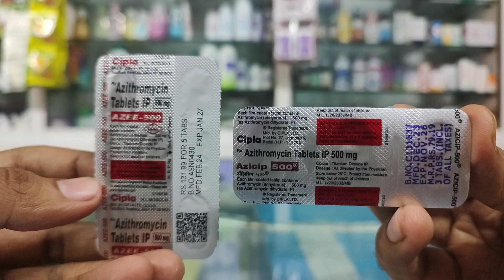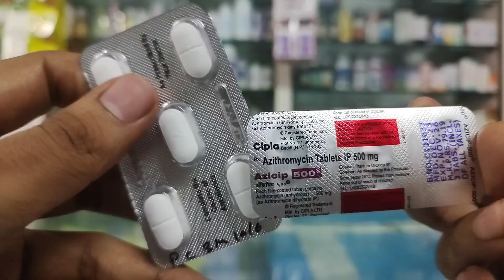Azee 500 vs Azicip 500 Tablets l Generic vs Branded l Price, Uses in Hindi l How to Use l